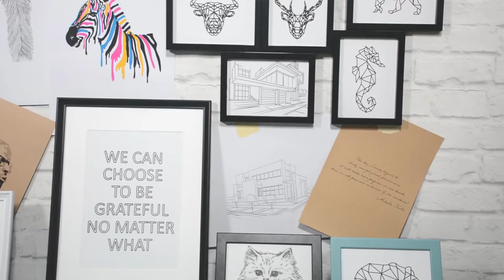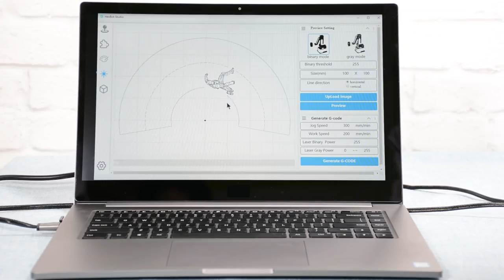Rotrics DexArm - The Modular All-In-1 Desktop Robot Arm For Everyone